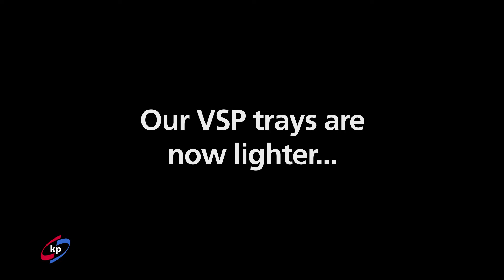kp Evolve® - Vacuum skin packaging tray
kp Evolve® is a vacuum skin tray packaging solution which preserves taste and texture, extends shelf life and is made from up to 100% post-consumer recycled PET (rPET). Available in a range of thicknesses, our 300μm* tray can reduce plastic by up to 44% helping to achieve reduction goals. kp Evolve® is the perfect choice for fresh protein and so much more.

*When compared to a 540μm standard tray